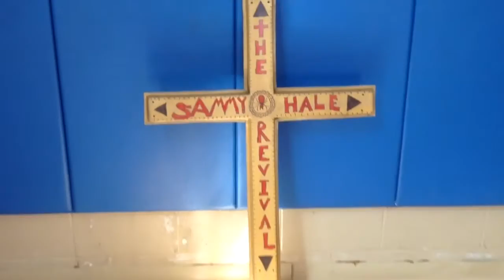The Sammy Hale Revival-Autumn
Footage from Scotland and Pennsylvania